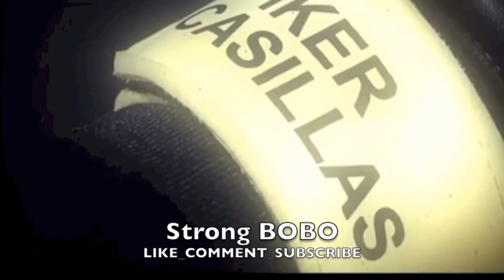Iker Casillas - The Mind of Madrid- Strong BoBo/ Watch full HD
A video made by : STRONG BOBO